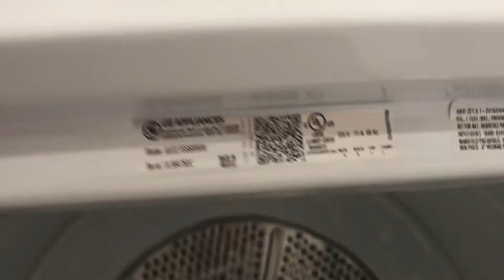General Electric / GE GUD27GSSMWW